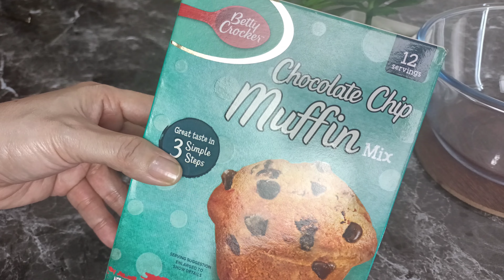Betty Crocker Chocolate Chip Muffin Recipe | Chocolate Chip Muffin Mix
Ingredients:

1 pack (430 g) Betty Crocker Chocolate Chip muffin mix
1/2 cup milk
1/4 cup melted butter
1/4 cup oil

toppings:
chocolate droplets (optional)

How to make chocolate chip muffin
Betty Crocker Recipe
Chocolate recipe